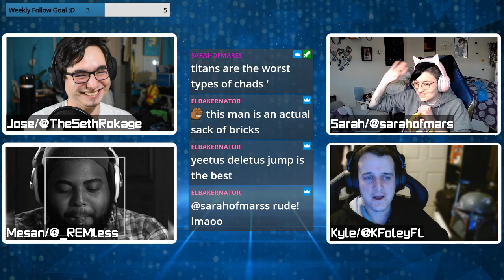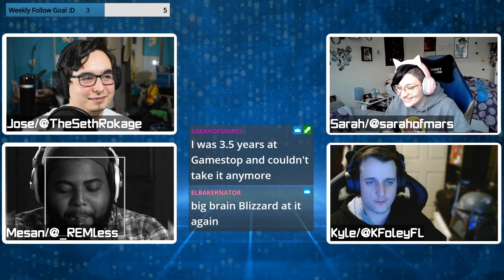Overwatch Director Jeff Kaplan leaves Blizzard | Game Session Podcast Segment | Ep. 25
Podcast Crew:
Jose/TheSethRokage

Twitter.com/TheSethRokage
Twitch.tv/TheSethRokage